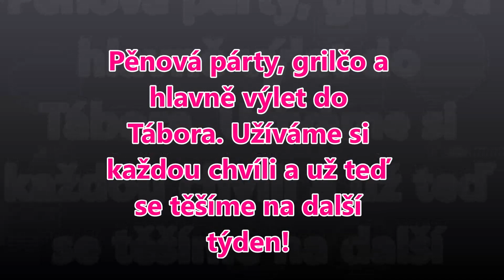| Mažoretky SympA z.s. Letní soustředění 2019 II. díl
VŠECHNO INFO ZDE!

Pozor, pozor!!! Nová FB stránka! Podpořte nás i tam, děkujeme!
Nové stránky!!!

Mažoretky SympA se věnují tanečnímu podání mažoretek v kombinaci s twirlingem. Hlavním náčiním našich mažoretek je BATON - tedy hůlka i POM - třásně. Soutěžíme nejen ve velkých formacích (9 a více dívek), ale také v kategoriích sóla, dua, tria a miniformace (max. 7 dívek).
Hrdé členky asociace CMA - Czech Majorettes